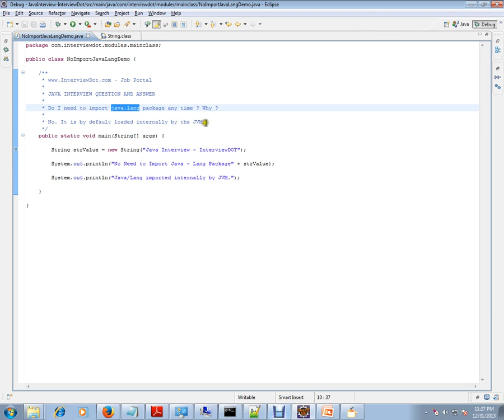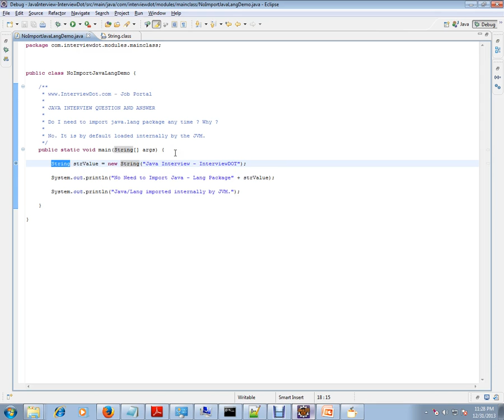Java Interview Question And Answer Do I need to import java lang package any time Why Java Intervie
to get notifications. Java Interview Question And Answer Do I need to import java lang package any time Why Java Intervie